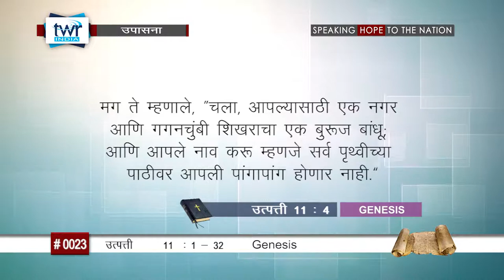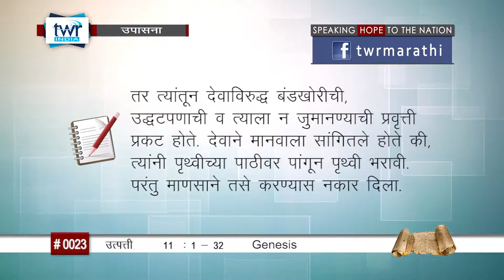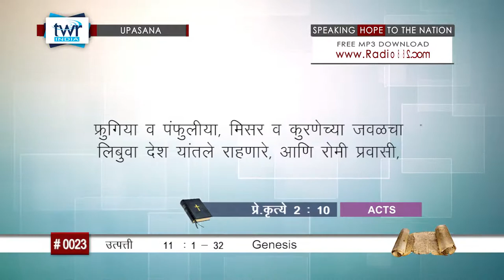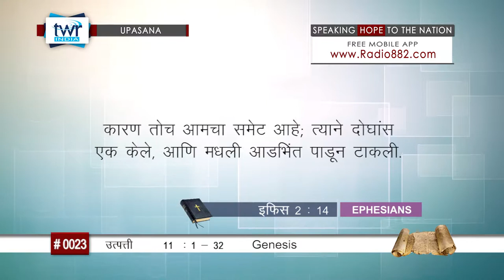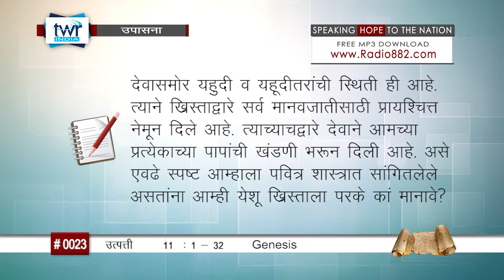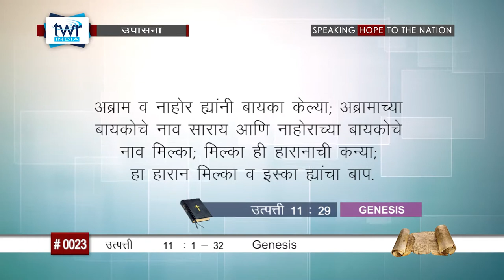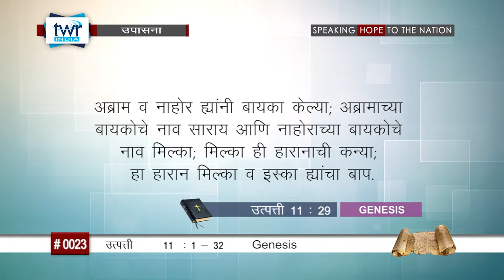TTB उत्पत्ती (#0023) Genesis 11 : 1 - 32 Marathi Bible Study Upasana